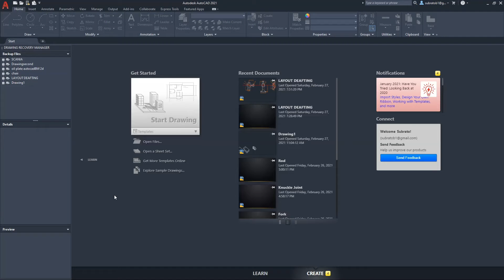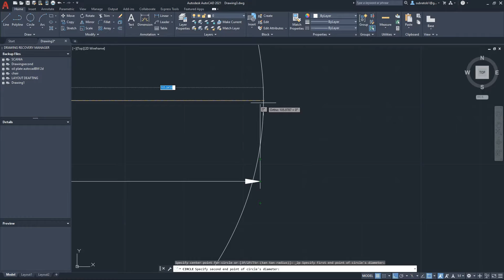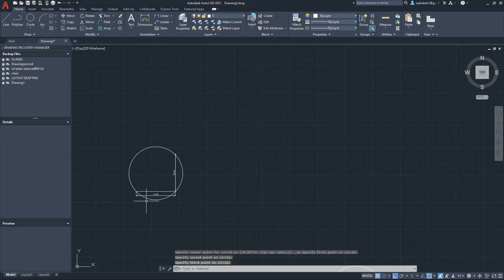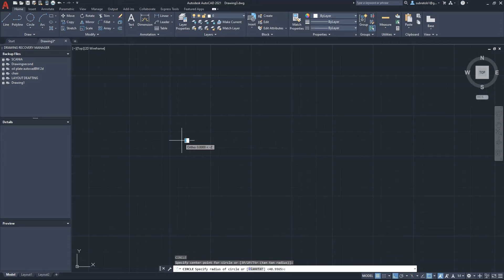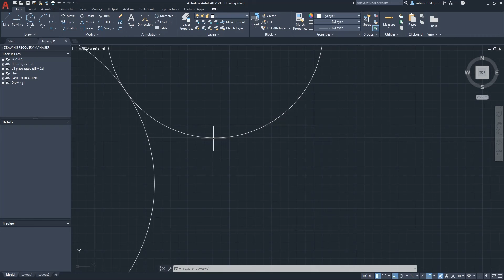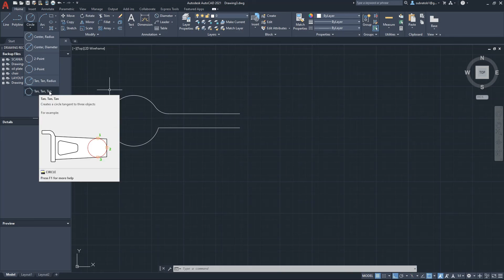3 Introduction to CIRCLE हिन्दी command search AutoCAD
AutoCAD CIRCLE KAISE DRAW KRTE HAIN.TYPES OF AutoCAD CIRCLE
How to install CATIA V5 crack in windows 10 /8.1 /7

CATIA V5 R21 Car alloy and wheel design easy steps

AutoCAD 3d Tutorial 2021 Plug Wrench
AutoCAD 3d tutorial 2020 exercise 2 हिन्दी holder pivot
Introduction to AutoCAD हिन्दी Ribbon / Workspace / UCS WINDOWS / MAC

IN THIS CHANNEL YOU WILL LEARN:
CATIA car design & assembly / Design in CATIA 2D TO 3D / CATIA Sheet metal / CATIA V5 assembly design
CATIA V5 for beginners / Tutorials design of flange coupling in CATIA v5 / CATIA part modeling / CATIA Surface Modeling / 3D Curve
NX CAD/CAM PART DESIGN / NX CAD/CAM ASSEMBLY / NX CAD DRAFTING / RENDERING / NX CAM
AutoCAD FOR BEGINEERS / AutoCAD 2D Sketch detailing / Drafting / layers in AutoCAD / RENDERING 3D

THANKS,
DESIGN HUB TEAM FOR SUPPORT